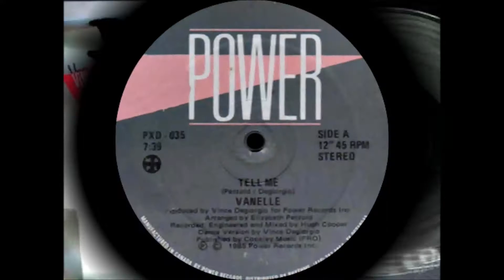VANELLE - TELL ME (ORIGINAL, REMIX 1985)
VANELLE : TELL ME
VERSION : ORIGINAL, REMIX
SELLO : POWER RECORDS
FORMATO : VINILO 12´, 45RPM
PRODUCE : VINCET DEGIORGIO
REMIX : DAVID KURTZ, KEVIN UNGER, VINCET DEGIORGIO
PAIS : CANADA
AÑO : 1985
GENERO : ELECTRONICO
ESTILO : HIGH ENERGY